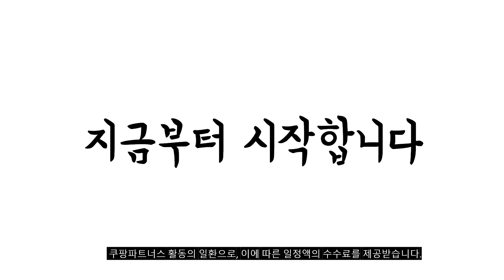2024년 히트예감 갤럭시노트 판매 추천순위 BEST10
❤️❤️❤️ 갤럭시노트 구매 가격 평점 리뷰 정리해 봤어요! ❤️❤️❤️

[00:06]
10위. 삼성 갤럭시 노트20 256GB SM-N981 기가 공기계 [402,720원]

[00:11]
9위. 중고 삼성 갤럭시 노트10 플러스 256GB 공기계 [283,000원]

[00:17]
8위. 갤럭시 노트 10플러스 [190,000원]

[00:22]
7위. 갤럭시 노트10 5G (SM-971N)가개통 공기계 미사용 풀박스 [347,000원]

[00:28]
6위. 삼성전자 갤럭시 노트20중고폰 공기계 자급제 삼사호환가능 특S등급/S등급/A등급 [358,880원]

[00:33]
5위. 갤럭시 노트20 ( N981N) 가개통 미사용 새제품 [579,000원]

[00:39]
4위. 오전주문 당일오후도착 삼성 갤럭시 노트20 울트라 256GB [429,000원]

[00:44]
3위. SM-N986 갤럭시노트20 울트라 5G 미사용가개통새제품 미스틱 블랙 [555,000원]

[00:50]
2위. 삼성 갤럭시 노트20 256GB SM-N981 기가 공기계 [401,730원]

[00:55]
1위. #[당일출고] 갤럭시 노트20 256GB SM-N981 공기계 S급  [317,900원]